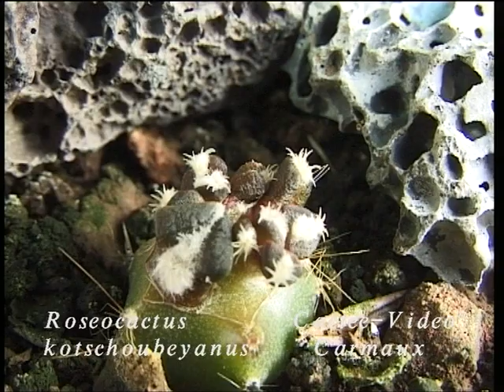Coup de coeur de l'année Vidéo 268 - 2004